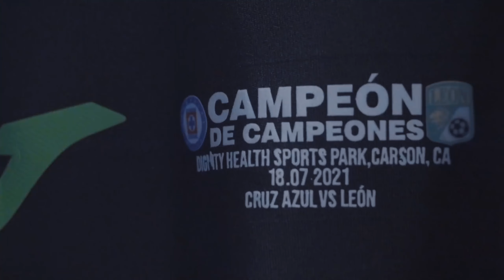¡LA INCREÍBLE! Traición en el PROYECTO de Cruz Azul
Cruz Azul toco el cielo y se coronó en el Guardianes 2021 ante Santos Laguna con un gran plantel joven y vasto. Acompáñame a conocer la traicion de Cruz Azul.

🚂El Próximo Director Técnico de la Máquina Cementera Diego Cocca Ex Del Atlas de Guadalajara, Tigres, y Selección Mexicana El Tricolor

💀La última Cruzazuleada y humillación en casa análisis de este partido Jornada 9 Del Apertura 2023 ante Gallos Blancos de Querétaro

💩Que esta Sucediendo en Cruz zul porque no levanta la maquinola. Jaime Ordiales y Victor Velázquez el Nuevo Billy Álvarez al mandó de cruz azul

👐 La opción de Cruz Azul como Guardameta Cementero Campeon del mundo (Muchachos,ahora nos volvimos a Ilusionar) Llegaría a Cruz Azul como agente libre de River Plate

👁 Nuestro Vídeo mas visto Fumando Porro Tomando Vino El que No Aliente a Argentina No tengo un Mango y voy Igual